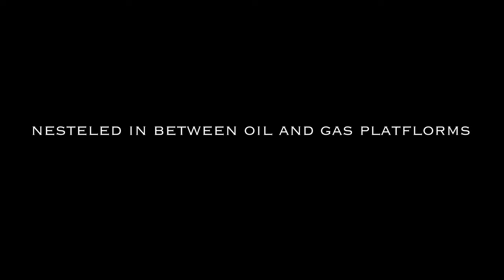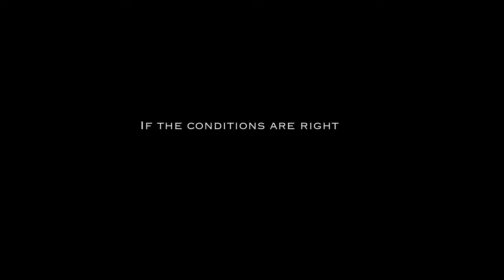Diving Liveaboard In The Flower Garden Banks National Marine Sanctuary - MV Fling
This is a video I created for Texas Caribbean Charters, I really enjoyed creating this and I wanted to share it with you.  The Flower Garden Banks is coral reef off of the Texas coast.  It is a very special place and is near and dear to my heart.  I hope this video inspires you to pay the sanctuary a visit!